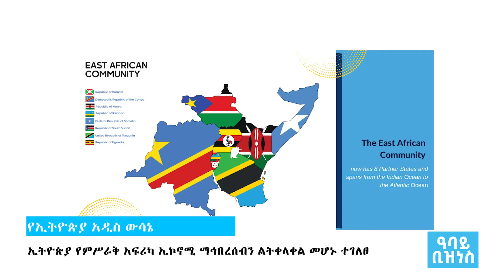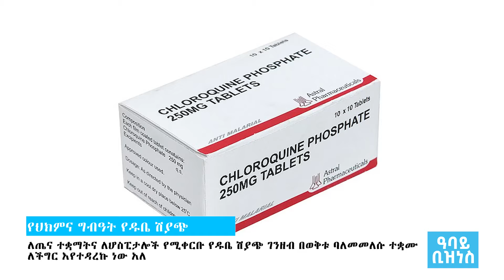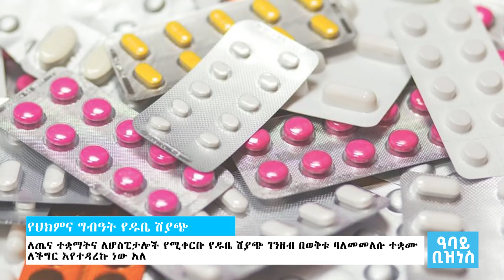የምሽት የአማርኛ ዜና ሚያዝያ 01- 2016 ዓም - አውደ ዜና Abbay News - Ethiopia